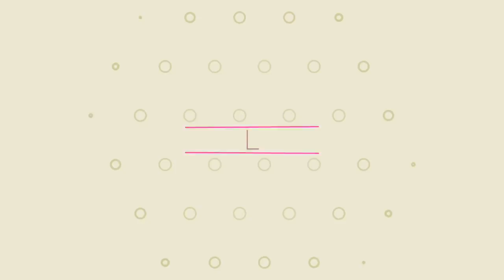Our WALLS will be PAINTED as our DOG colour SHADE | Ss Vlogs :-)